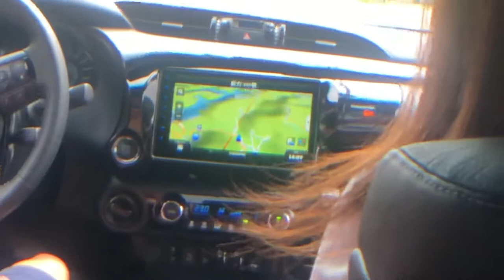2020 Toyota Hilux 豐田 海力士 小改款 貨卡 皮卡 試乘-1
2020 Toyota Hilux 豐田 海力士 小改款
車價(萬) 145
內裝
MID多功能資訊顯示幕 4.2吋全彩液晶顯示
三幅式真皮方向盤 四向調整
方向盤控制鍵(音響/藍芽/MID/ACC/LDA) ●
皮質包覆排檔桿 ●
前座遮陽板 ●(前乘客座附化妝鏡)
前座閱讀燈/中央室內燈 ●
車門飾板冷光氣氛燈 ●
四門電動窗(附One-Touch及防夾功能) ●
鍍鉻內車門把手 ●
DC 12V插座(前1)/AC 220V插座(中1) ●
前後座上下車扶手 ●
空調影音
智慧型恆溫空調系統 ●
後座空調出風口 ●
TOYOTA Drive+ Connect智聯車載系統 9吋 4G旗艦
Wi-Fi連結(含愛車秘書&即時生活資訊) ●
4G聯網/一鍵救援/24H愛車守護/Drive+ APP服務 ●
智慧導航(含即時路況&即時停車位) ●
USB/藍牙無線系統 ●
6具揚聲器立體環繞音效 ●
座椅
豪華透氣黑灰雙色皮椅 ●
駕駛座電動八向調整 ●
雙前座通風座椅 ●
六四分離上掀式後座椅 ●
置物空間
雙前座椅背地圖袋/椅背掛勾 ●
前座中央扶手(附置物箱) ●
後座中央扶手(附2組置杯架) ●
前座中央/兩側置杯架(4組) ●
前乘客座手套箱/置物盒(附空調保冷功能) ●
吸頂式置物盒 ●
外觀配備
大型勁黑水箱護罩 ●
18吋運動化曜黑鋁圈 ●
高隱蔽後座車窗/後擋風玻璃 ●
勁黑外車門把手 ●
運動化勁黑車斗飾桿(附LED車斗照明燈) ●
高抗磨車斗護板 ●
勁黑車側/車尾踏板 ●
前後輪擋泥板 ●
科技
LED Bi-Beam頭燈組 附自動水平調整
LED日行燈/ LED前霧燈 ●
LED光條式尾燈/ LED後霧燈/ LED第三煞車燈 ●
多重駕駛模式 Eco/Power/Normal
Smart Entry車門啟閉系統 ●
Push Start引擎啟閉系統 ●
光感應自動啟閉頭尾燈 ●
電動收折車側後視鏡 附方向指示燈
原廠防盜系統 附晶片防盜功能
尺寸
全長(mm) 5325
全寬(mm) 1900
全高(mm) 1815
軸距(mm) 3085
車輛空重(kg) 2190
車輛總重(kg) 2910
最小迴轉半徑(m) 6.4
油箱容量(L) 80
引擎系統
引擎型式 1GD-FTV 直列四汽缸 渦輪增壓柴油引擎 DOHC 16汽門 柴油共軌缸內直噴系統 附 EGR廢氣再循環系統 附 SCR尿素觸媒還原系統
排氣量(c.c.) 2755
壓縮比 15.6:1
最大馬力(ps/rpm) 204/3,400
最大扭力(kg-m/rpm) 51.0/1,600~2,800
系統結構
變速系統 6速手自排變速箱附斜坡邏輯控制系統 電子式旋鈕加力箱 (齒比1.000 : 2.566)
傳動系統 後輪驅動(可切換4WD四輪驅動) 附後軸差速器鎖定
轉向系統 VFC可變流量控制動力方向盤
懸吊系統 (前)獨立雙A臂式 附防傾平衡桿 (後)Super Flex葉片彈簧附高性能減震筒
煞車系統 前輪碟式、後輪鼓式 附智能輔助煞車系統 (ABS+BAS+EBD+BOS)
車斗尺寸
長(mm) 1520
寬(mm) 1575(最大寬度)
高(mm) 480
平台面積(m2) 2.39
最大拖曳重量
尾車有煞車功能(kg) 3500
尾車無煞車功能(kg) 750
越野性能
輪胎尺寸 265/60 R18
最大進坡角 29°
最大離坡角 26°
最大過坡角 25°
最大涉水深度(mm) 700
最低離地高度(mm) 217
TSS系統
ACC主動式車距維持定速系統 ●
PCS預警式防護系統(預警式防護警示功能/煞車力道輔助功能/主動煞車輔助功能) ●
LDA車道偏離警示系統(車道偏離警示功能/車道偏離抑制功能/車輛搖晃警示功能) ●
被動安全
GOA高剛性安全車體 ●
雙前座SRS氣囊 ●
雙前座車側SRS氣囊 ●
車側簾式SRS氣囊 ●
駕駛座膝部SRS氣囊 ●
WIL頸椎傷害緩和前座椅 ●
雙前座/左右後座束力限制預縮式安全帶(前座附高低可調) ●
ISO-FIX兒童安全座椅固定裝置 ●
智能安全警示系統
TPMS胎壓偵測警示系統 ●
EBS緊急煞車警示系統 ●
停車輔助系統(4具雷達) ●
PVM環景影像輔助系統 ●
智能防護駕駛系統
VSC車輛穩定控制系統 ●
A-TRC主動式循跡防滑控制系統 ●
TSC拖曳穩定輔助系統 ●
HAC上坡起步輔助系統 ●
DAC下坡緩降輔助系統 ●
Auto LSD自動限滑差速器模態 ●
DSC檔位誤入動力限制系統 ●
智能輔助煞車系統
ABS防鎖定煞車系統 ●
BAS煞車輔助系統 ●
EBD電子煞車力道分配系統 ●
BOS煞車優先系統 ●
PBC車身起伏控制系統 ●
HILUX 售後正廠用品(原價/上市特價)
引擎蓋撐桿($5,000元/$3,990元)
車頂飾條($6,600元/$4,800元)
TRD Sportivo 迎賓踏板 ($7,000元/$6,190元)
TRD Sportivo 排檔桿頭 ($3,500元/$2,490元)
TRD Sportivo 後輪擋泥板(2片/套)($2,400元/$1,980元)
TRD Sportivo 車身貼紙(單片;黑白兩色可選)($900元/$690元)
TRD Sportivo晴雨窗($4,900元)
TRD Sportivo前擋遮陽板($990元)
Off Road輪拱飾板($8,900元)
車斗軟篷($51,900元)
*售後正廠升級用品價格為零件含稅售價，安裝工資另計